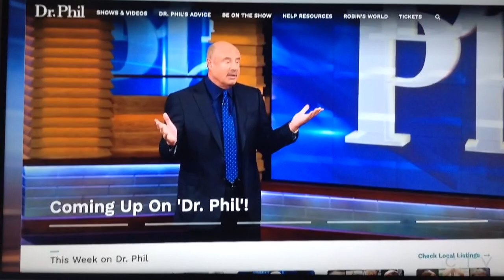My Daughter Won't Stop Faking Pregnancies! Credits